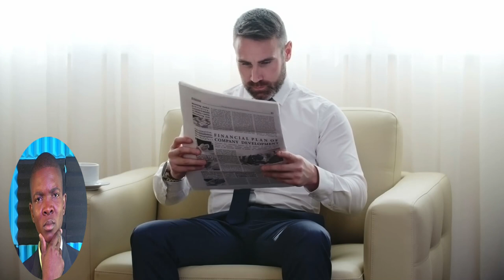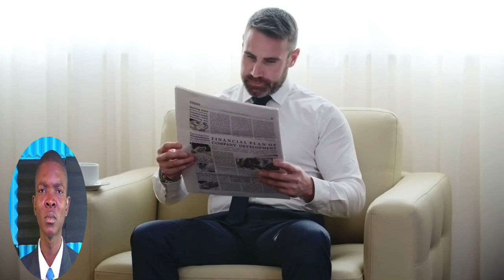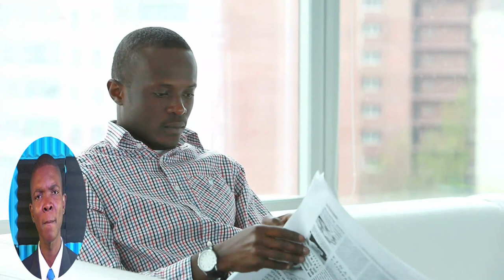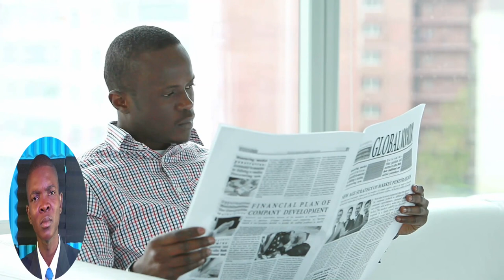move nouvèl men nouvo lis moun bandi fenk kidnape nou mele wi mazanmi etidyan pa epanye anba ariel h